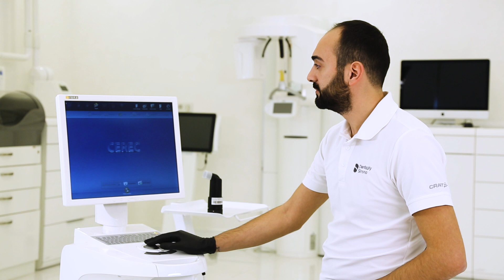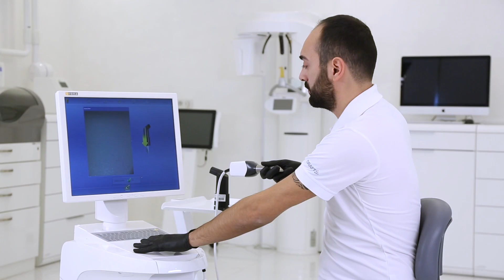CEREC AC Omnicam Camera Calibration #16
Dentsply Sirona CEREC AC Omnicam Camera Calibration
CEREC AC Omnicam Kamera Kalibrasyonu